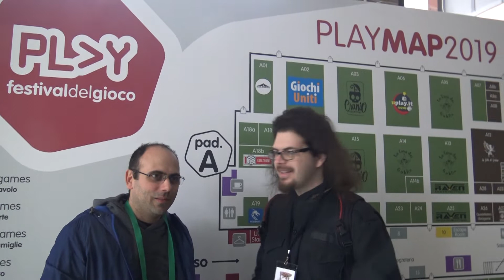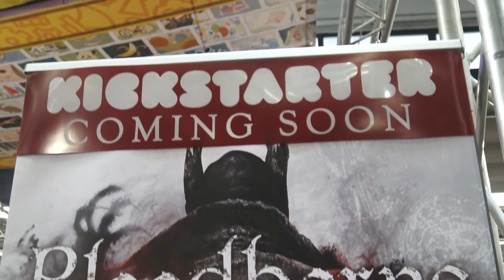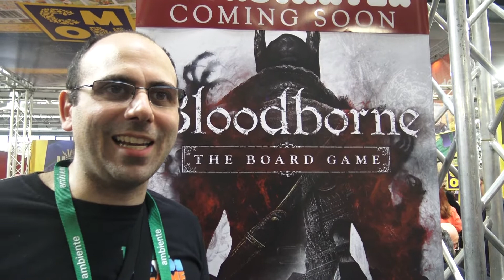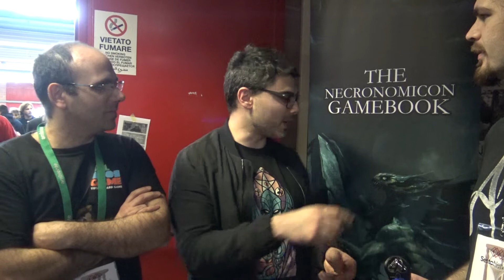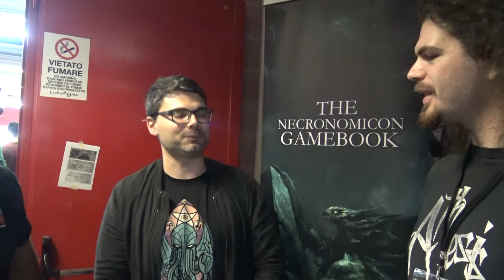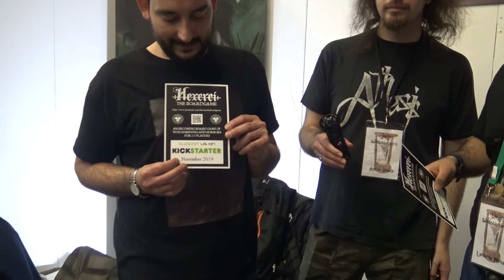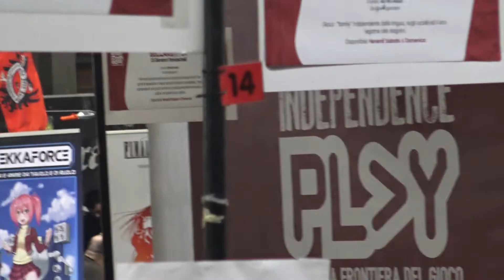Il Salotto del TBG - Play Modena Fiera 2019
ciao a tutti, vi diamo un piccolo assaggio di quello che è stato l'evento Play a modena 2019
da quest'anno il TBG  è in collaborazione con sesto network

Radio : 2 volte al mese dalle 21:00 alle 22:00 su Sestonetwork.it